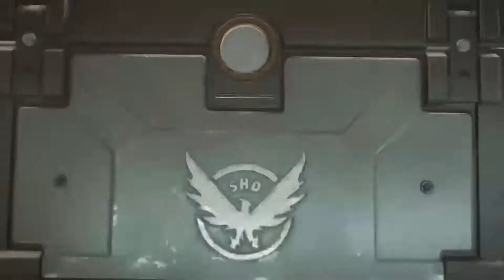The Division Full Co-Op Walkthrough Part 2 with OG_Bnett & Paranoia Origins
Looking to get the game or other digital products cheap might want to go check out G2A.com: Paranoia Origins

►Follow me on Google+: +ParanoiaOrigins

►This stream may, and most likely will contain adult humor and strong language.

►Rules: Type: !rules for a list of rules to follow!

►Most Important Rules:
NO RACISM. No, you can’t say the n-word. No, I don’t care your skin color.

►DO NOT BELITTLE WOMEN IN THE CHAT. Rape comments = automatic ban no matter what.

►My Post post times between 3 p.m. and 5 p.m. on Monday, Tuesday and Wednesday, and between 1 p.m. and 4 p.m. on Thursday and Friday.

►(All times are Central Standard Time.) Thursday and Fridays are the best days to post.

►No one reads this far into the description...what are you doing snooping around...Just saying.

The Division Full Co-Op Walkthrough Part 1 w/OG_Bnett & Paranoia Origins